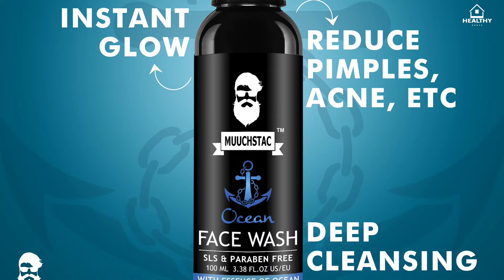Muuchstac Ocean Face Wash Review | Don't Use Mucchstac Face Wash Before Watching This Video | SLS ?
muuchstac face wash review
muuchstac hair oil

muuchstac face wash kaise use kare
muuchstac face wash in Nepal
muuchstac hair growth oil

Mucchstac face wash pH test
muuchstac moisturizer and sunscreen

Muuchstac Ocean Face Wash Review
Muuchstac Face Product Honest Review For Glowing Skin

Muuchstac Face Wash Side Effects
Muuchstac Skin Lightening Oil And Face Wash Review